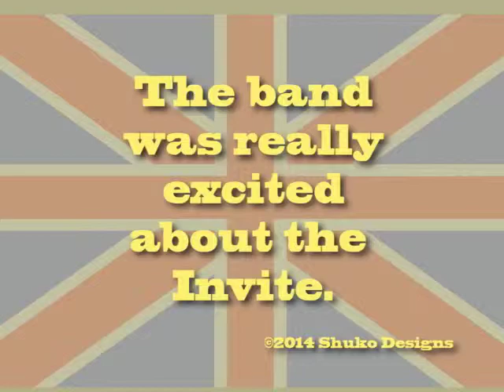Mt View Band London Invite part 2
the Mt. Toros Marching Band was in good spirits after being invited to the 2015-16 London New Years Day Parade!